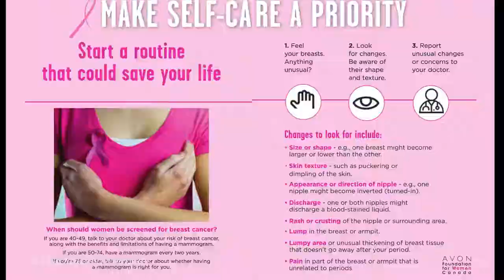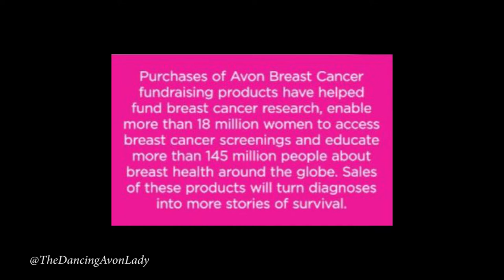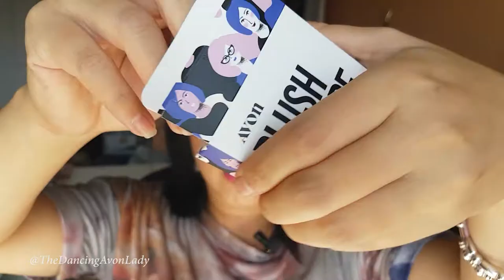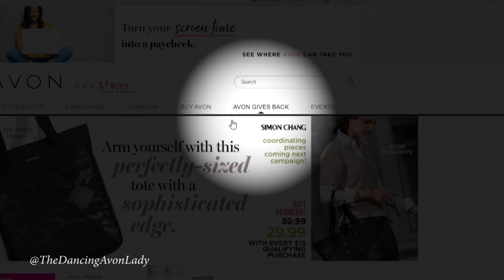Breast Cancer Awareness Month | Breast Cancer Crusade 2019 | Product demo | The Dancing Avon Lady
First thing first, make sure you take a few minutes, and pause the video to conduct a self breast exam. Details on what to look for are in the video.

In addition to the beautiful Pink Hope/Crusade items we offer pretty much year round, until October 30th 2019, anything your purchase Avon Canada will donate 10% of the sales to local breast cancer programs.

xo's

Jessie